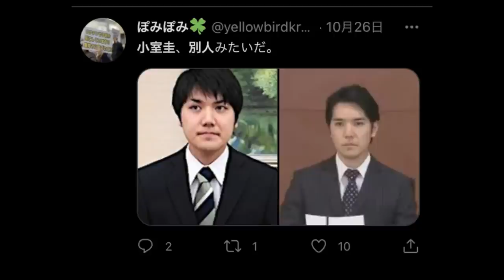エンドゥさんのYouTube入門講座を受講しました